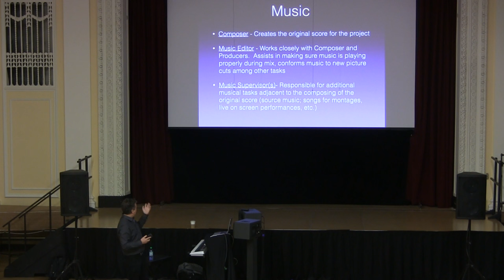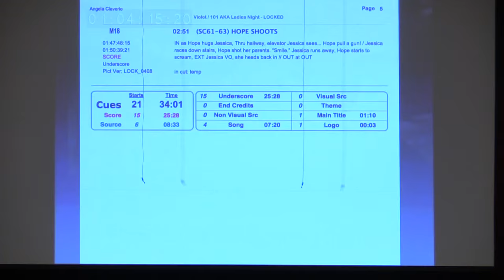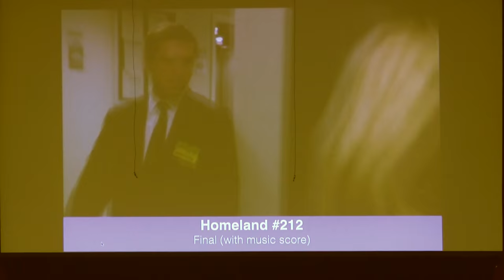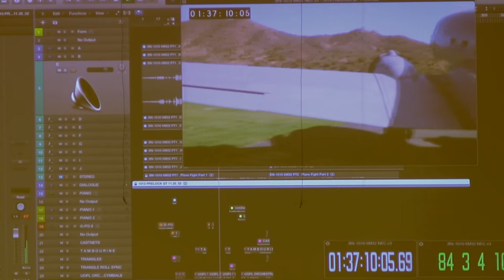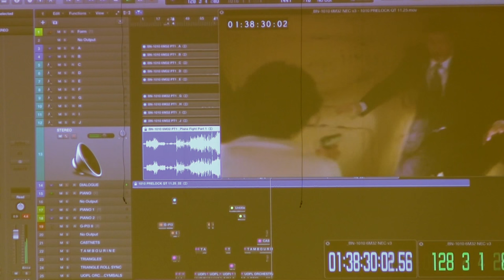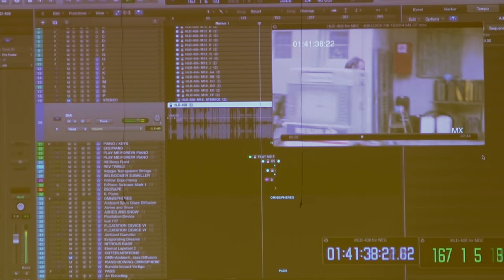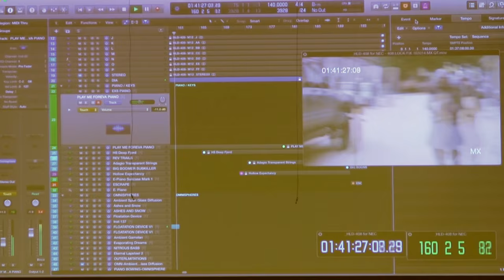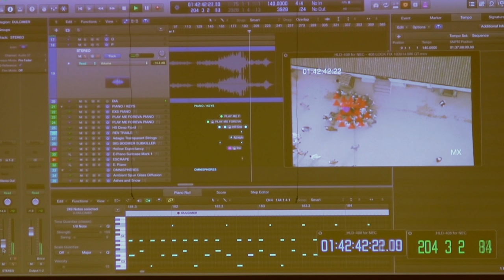Masterclass with "Homeland" composer Sean Callery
Composer Sean Callery returned to New England Conservatory to lead a masterclass on composing for film and television.

Sean Callery ’88 is the composer of the Emmy winning Showtime Series "Homeland," the CBS hit series "Elementary," and the long-running Fox series "Bones," now in its 11th season. He recently completed composing the music for the Marvel series "Jessica Jones," which premiered on Netflix November 20.

With 14 Emmy nominations and three wins under his belt, he recently finished composing for the fifth season of "Homeland," which premiered in the fall of 2015. Known mostly for his suspense-driven scores on Fox’s hit series “24,” Callery received numerous Emmy nods throughout the course of the show's eight seasons, including three Emmy Award wins for “Outstanding Music Composition.” In early 2014, Callery revisited the "24" franchise when he composed the score for the 12-episode miniseries starring Kiefer Sutherland reprising his famous role as Jack Bauer.

Callery composed the score for the film "Small Time," starring Christopher Meloni and Dean Norris. He has received an Emmy nomination for Reelz Channel’s “The Kennedys.” Other projects include: CBS’s "Medium" and Fox’s "Bones,” USA network series "La Femme Nikita,” the 2011 Tibetan film documentary "Crazy Wisdom: The Life and Times of Chogyam Trungpa Rinpoche,” and the video game "James Bond: Everything or Nothing," released by EA.